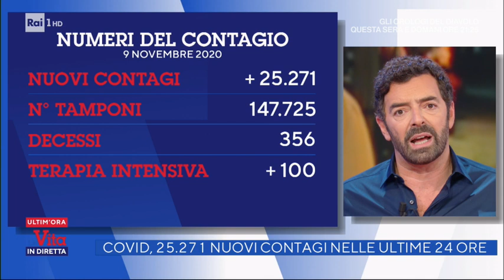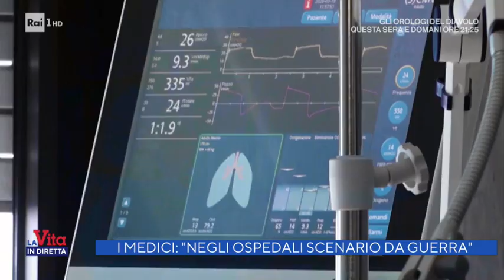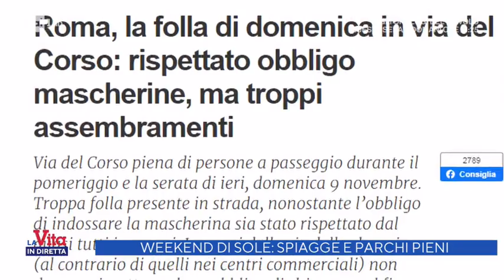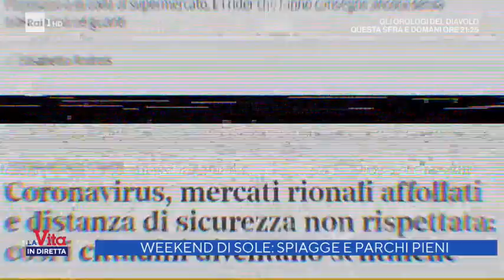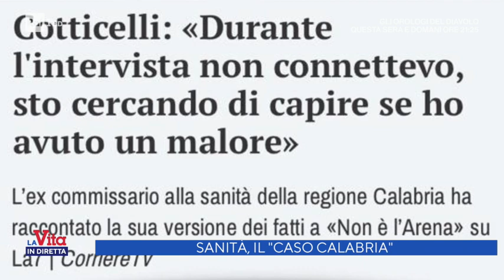Altra stretta all'Italia divisa in zone - La Vita in Diretta 09/11/2020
Covid, le Regioni "cambiano colore"? Gli aggiornamenti di Antonella Delprino in collegamento da Napoli, Ilenia Petracalvina in collegamento da Orbassano, Ivan Bacchi in collegamento da Catanzaro, Roberto Poletti in collegamento da Milano e Luca Forlani in collegamento da Treviglio a "La Vita in Diretta".